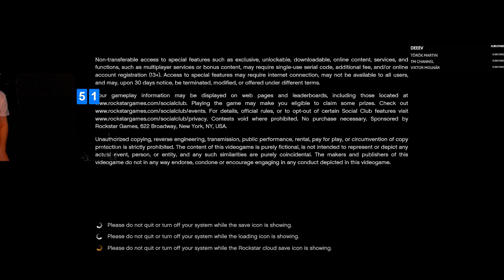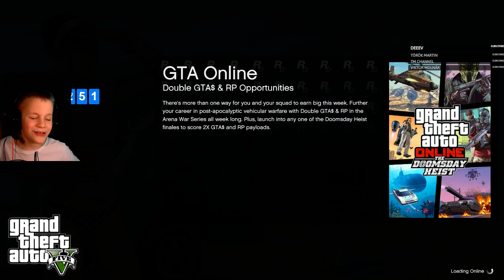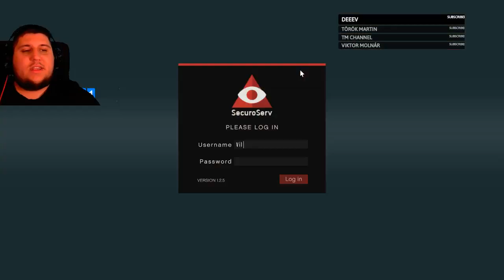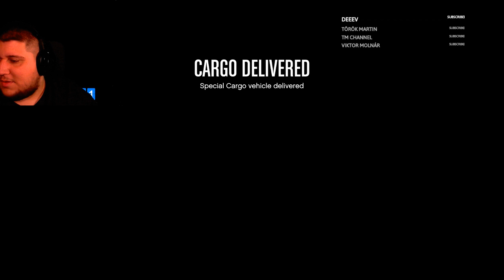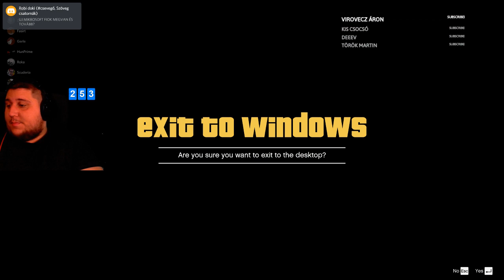Keresztfiam és a GTA V Online világa vilmos Live 141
PC Konfigom
Motherboard: Gigabyte - Z370 - HD3
GPU: GeForce GTX 1060 6GB
CPU: Intel(R) Core(TM) i3-8100 CPU @ 3.60GHz
Memória: 16 GB RAM